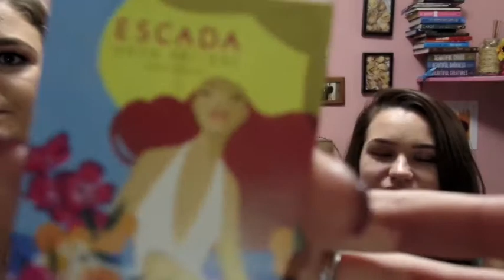Birchbox vs Ipsy| Special Guest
Curious which subscription service to get? Well here is a head to head comparison of my Birchbox subscription and my sister's Ipsy subscription.

Also if you are interested in my sisters paintings, follow her links to her twitter account.